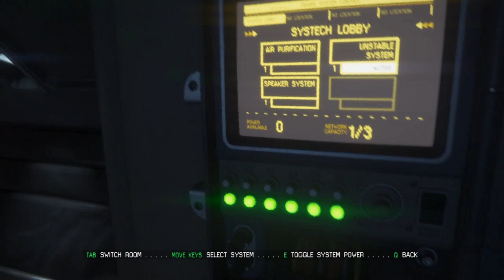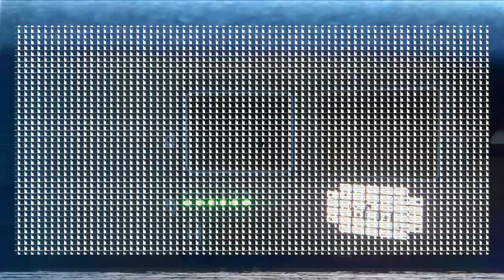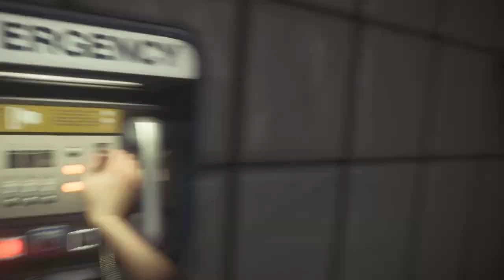I miss my man-Alien Isolation- Part 2